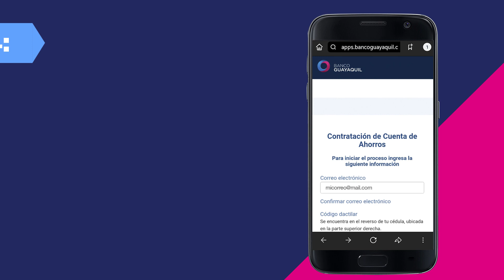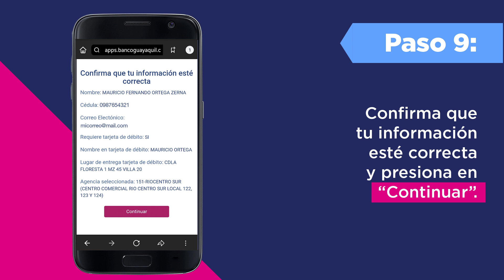Abre una cuenta desde casa (App)